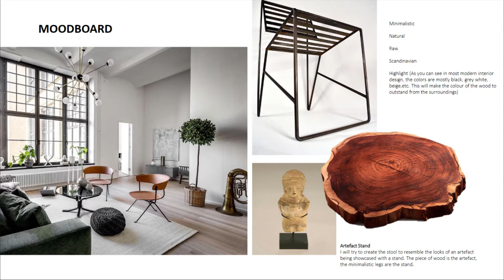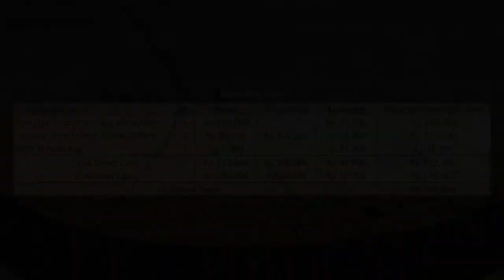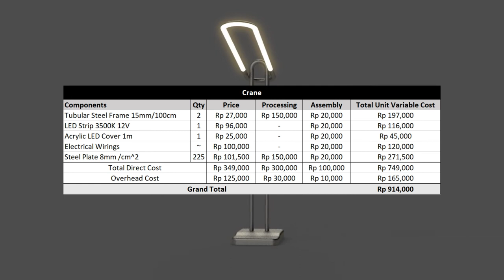"Sejatining Kayu" Stool and "The Crane" Desk Lamp by Farel J. Suryadi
Sejatining Kayu is truly wood, a desk-height stool that embodies the natural beauty of a teak wood slice.  The combination between the teak piece and the tubular steel frame is the simplicity and also the intricacy of the product. A stool that is philosophically, culturally, and quality rich. Every piece manufactured will be distinct from one another, this stool is the living embodiment of "One of a kind".

The Crane is an out-of-this-world desk lamp. With its simple geometric form and metallic finish, they contribute to the futuristic look of the lamp. A lamp that is also packed with a touch sensor and specialized programming to make the lamp turn on gradually. The lights fade, not pop.

Both products are influenced by the style of simplicity. Like Dieter Rams once said: "Weniger, aber besser." Less, but more.

Video ini dibuat untuk tugas mata kuliah Design Project II, program studi Product Design Engineering, Universitas Prasetiya Mulya.

Timestamps:
Introduction: (0:00)
Sejatining Kayu: (0:43)
The Crane: (6:20)